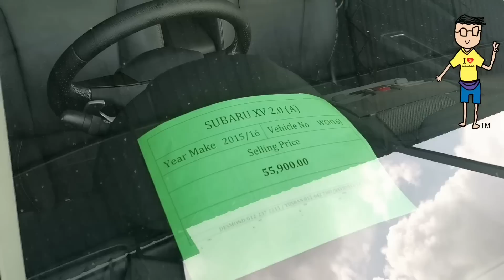Survey SUV Terpakai RM37k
SUV Terpakai
CRV terpakai
Toyota Harrier terpakai
Toyota Wish terpakai
mitsubishi airtrek turbo  terpakai
mazda 3 terpakai